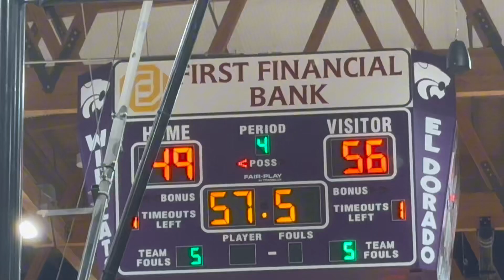Mini day in my life | Vlogmas day 12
WATCH IN HD 1080HP.

In today’s video I am doing vlogmas! This video will be about a day in my life.

twitter; maakyahrykell

---FAQ---
Age: 19 (at the time this was filmed)
Birthday: October 25
Zodiac sign: Scorpio
Camera: cannon g7x mark ii , iPhone 14 pro max
Grade: college freshman
editing software: iMovie, capcut